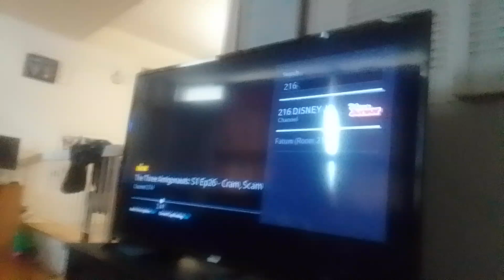earth virus pumpkin rovu beast mades fake toy unicorn for ultimate bird v glee club b supernoobs